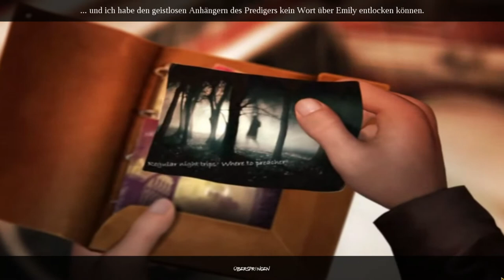Die Geister der Vergangenheit ☁ Enigmatis: Die Seelen von Maple Creek #14 ◆ Bonus ◆ Let's Play